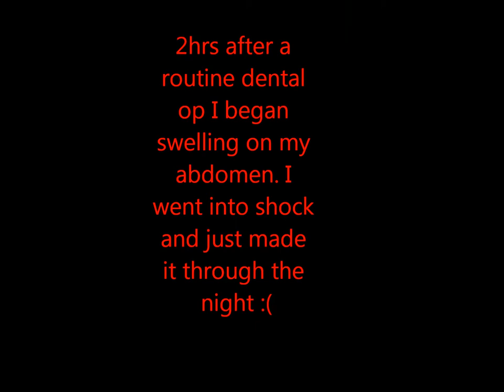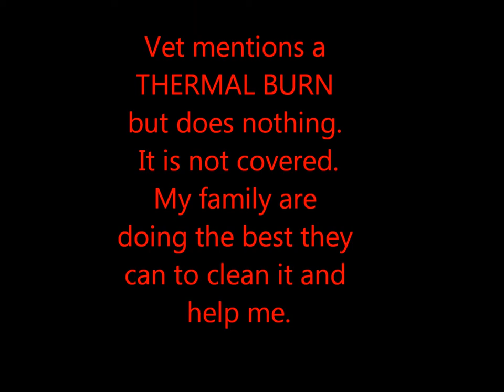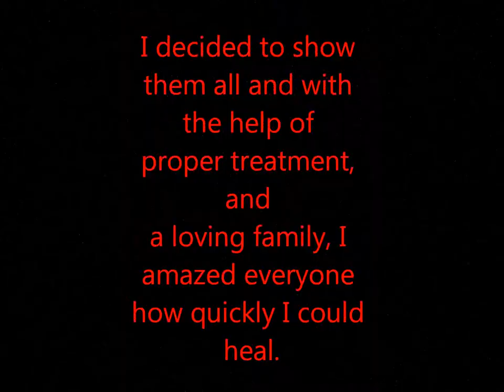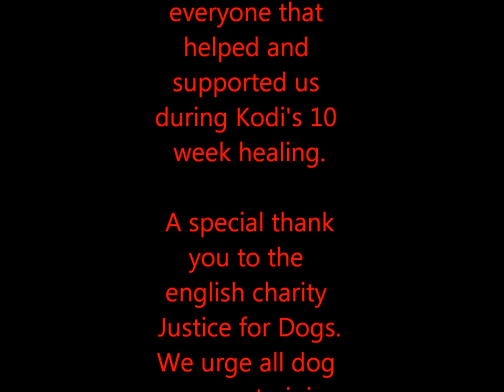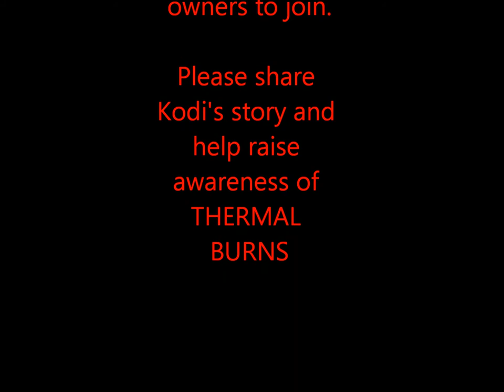kodi's Amazing Story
Kodi's amazing healing process after suffering thermal burns, caused by a heated wheat bag whilst in the care of a veterinary clinic